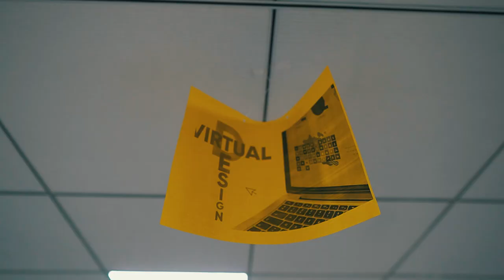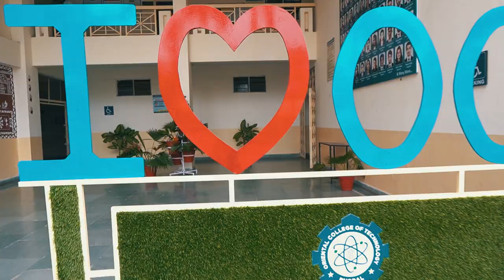TechFizz 2k22 (Official After Movie) | Oriental College Of Technology Bhopal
After 2 long years, Once again presenting you the aftermovie of the college fest made by me.

This video wouldn't be possible without the hardwork of Aniket Gupta for helping me around in the event and making sure I get all the necessary shots that I desire. Thanks a lot, brother.

Shot and Edited by Yours Truly.

The gears I used in the shoot-
Lens 1
Lens 2
Lens 3

Keep hustlin',  Keep Inspiring.